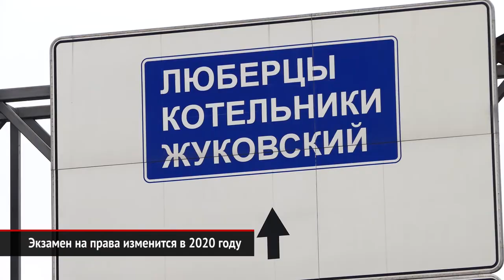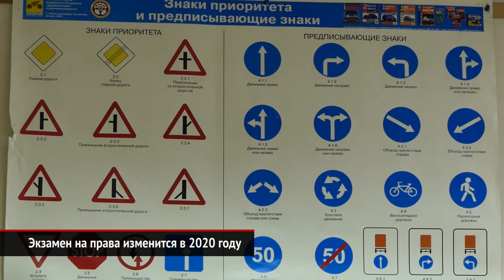Экзамен на права изменится в 2020 году | Новости с колёс №689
В России грядёт масштабная реформа подготовки водителей. Соответствующий документ, по информации «Коммерсанта», подписан Дмитрием Медведевым. Ряд новшеств начнёт действовать с января 2020 года, сразу после официальной публикации постановления.